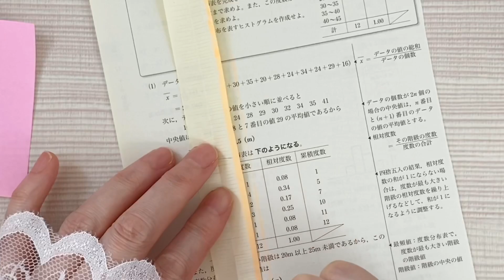秋のペーパーフラワーアレンジメントの作り方／DIY Autumn Paper Flower Arrangement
フラワーアレンジメントで人気のマム（洋ギク）と、秋の花として親しまれているコスモスを使って、フラワーアレンジメントを楽しんでみました。今回は花瓶の折り方も紹介していますので、皆さんも楽しんでみてはいかがでしょうか。花瓶にコスモスだけでもとても良い感じになります。

00:04 A4マム
04:26 8.5cm角マム
06:44 コスモス
13:33 花瓶
27:12 アレンジ

今回マムは、A4コピー用紙と、8.5cm角の100均メモ用紙の2種使ってみました。

使用した紙の大きさなど
1.マム　タイプ1：A4コピー用紙　1枚
               タイプ2：8.5×8.5cmメモ用紙6枚
2.コスモス
　・2×15cm（花芯）
　・7.5×7.5cm（花びら）
　・5×15cm（茎）
3.花瓶　A4コピー用紙1枚

00:04 A4 mum
 04:26 8.5cm square mum
 06:44 Cosmos
 13:33 vase
 27:12 Arrange

 I enjoyed flower arrangement using mum and cosmos.  This time, I will also introduce how to fold a vase, so why not enjoy it too?  Even a cosmos in a vase will be very good.

 This time, I used two kinds of mums, A4 paper and 8.5 cm square memo paper.

 Size of paper used
 1. mum type 1: 1 sheet of A4 paper
               Type 2: 8.5 x 8.5cm memo paper 6 sheets
 2. Cosmos
 ・2 x 15 cm (flower core)
 ・7.5×7.5cm (petals)
 ・5×15 cm (stem)
 3. vase A4 paper

Designed by tsuku cafe